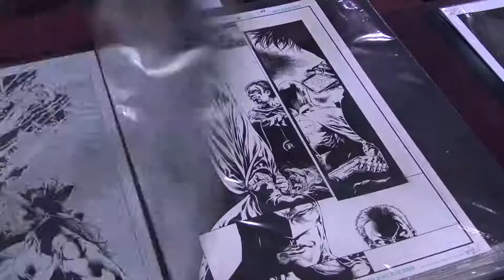Philly Comic Con - Artist Alley - Dennis Calero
Hot off the success of his new web comic Devil Inside, Dennis Calero's table was almost always swamped. We got lucky and got a last minute interview with him so we can get the inside of whats he's been up to in the world of  comics